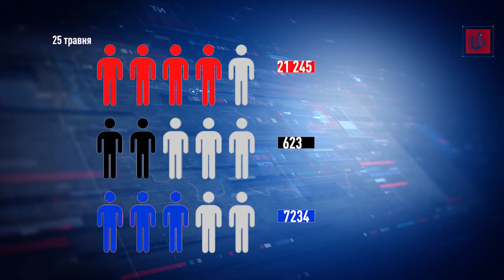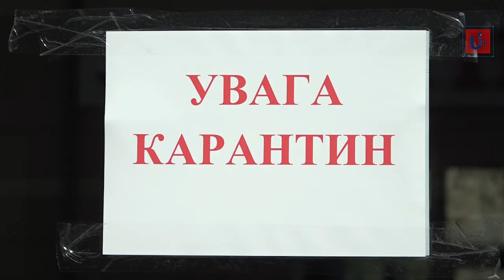1082 закарпатцям підтвердили COVID-19. Спалах інфікування зафіксовано у Ворочеві на Перечинщині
МОЗ повідомляє: станом на ранок 25 травня в Україні 21 245 лабораторно підтверджених випадків COVID-19, з них 623 летальні, 7234 пацієнти одужало. За добу зафіксовано 259 нових випадків.
Серед лідерів поширення — Чернівецька область (3083 випадків),  м. Київ (2652), Київщина — 1437.
За добу виявлено 21 новий випадок COVID-19 на Закарпатті, загалом — у 1082 пацієнтів, методом ПЛР, підтверджено діагноз коронавірусної інфекції, 244-ро з яких — медичні працівники, 70 — діти.